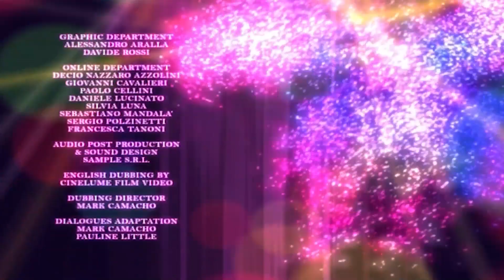Winx Club (വിങ്സ് ക്ലബ്) - Season 4 Episode 1 (സീസൺ 4 എപ്പിസോഡ് 1) - Malayalam / മലയാളം ഭാഷ [DUB V1]